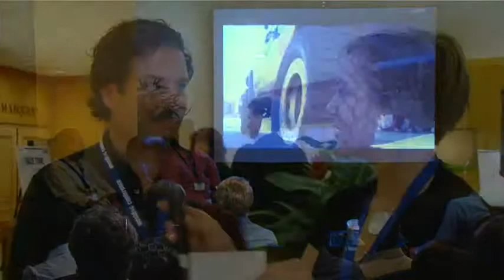Interview with Adrian Belic director of Beyond the Call & Genghis Blues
Adrian Belic was born in America of Czechoslovakian and Yugoslavian parents, Adrian grew up in Chicago, Illinois, USA, but spent many summers behind the "Iron Curtain" in Eastern Europe speaking the languages and living with family and friends. This unique cross-cultural upbringing sparked his curiosity about the way people view each other and the world around them. Listening late into the night to captivating stories from remarkable people both in the States and overseas drew him into the art of storytelling.
He began making films in elementary school with his childhood friend Christopher Nolan (writer / director Memento, (2001), Insomnia (2002), Batman (2005)) and his brother Roko Belic. During their second year of filmmaking (at the age of 8) STAR WARS exploded on the film scene and their once-quaint films grew into 3-minute Super 8 'epics' with ping-pong tables shrouded in cooking flour for planetary stop-action battles, continuing to live-action scenes in the snow-covered backyards of Chicago, all punctuated with fireworks and film frames scratched by hand for "laser" effects. The power of storytelling through motion pictures and sound captivated him.

Adrian graduated from University of Southern California in 1993 with a BS degree in Political Science and a minor in International Relations.

While in college and after college Adrian traveled around the world and across America. He worked with various producers -- co-producing, shooting video and film, recording sound, and story development. He served as the director of an environmental information center in Los Angeles for a year before a childhood fascination with a little known country in southern Siberia called Tuva resurrected itself.

Adrian and his brother, Roko, formed Wadi Rum Productions in 1995 and embarked on their first production, GENGHIS BLUES, winner of the 1999 Sundance Audience Award, as well as many domestic and international film festival awards, and a 2000 Academy Award Nomination for Best Feature Documentary.